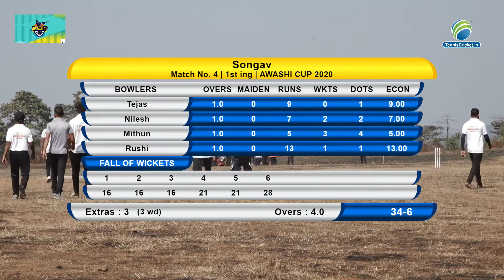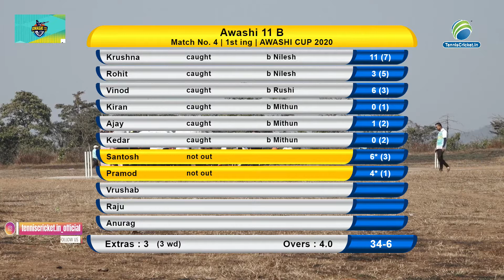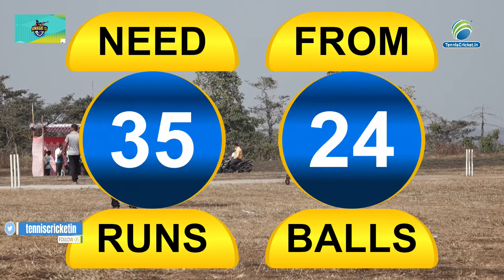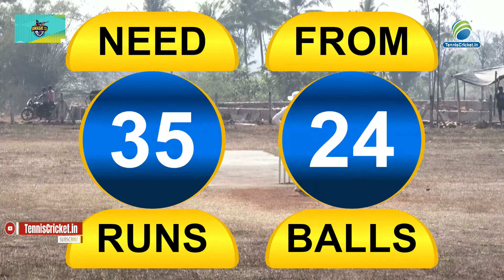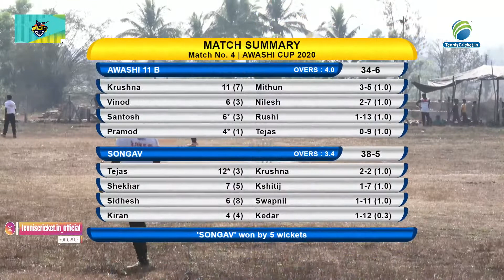Awashi B vs songaon | Awashi Chashak 2020 | Awashi - Khed | Ratnagiri